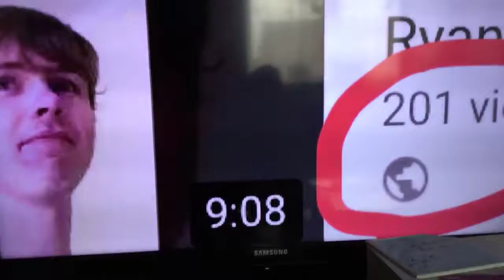unwild uploads channel